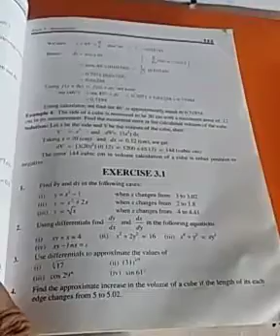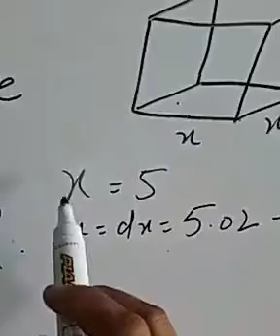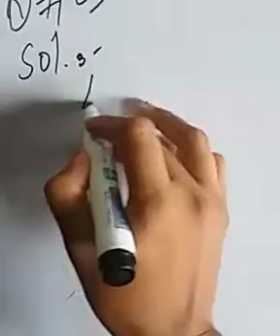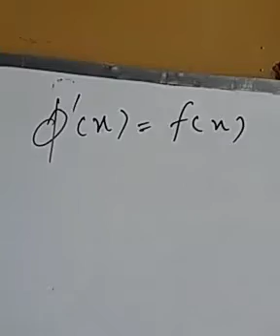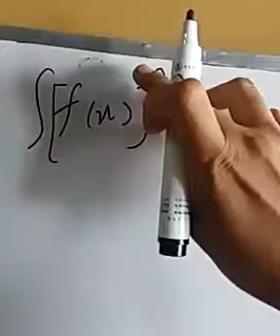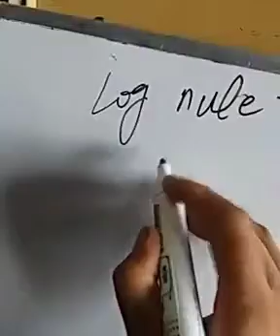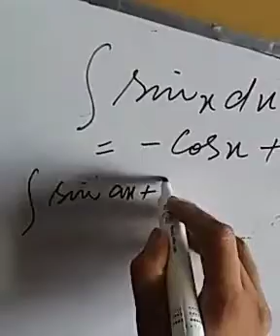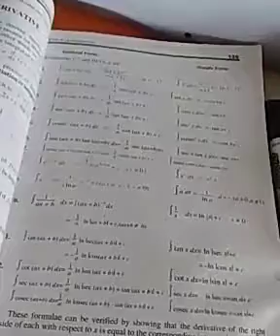Mathematics | Exercise 3.1 (Question: 4,5) and formulae of integration| FSc Part 2